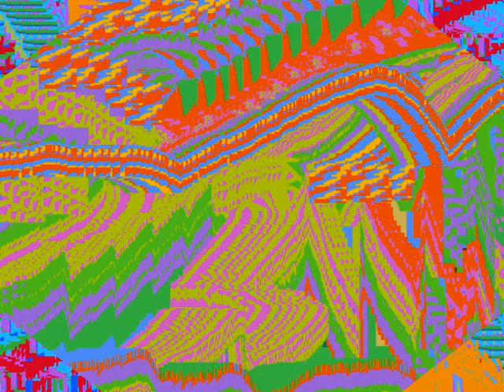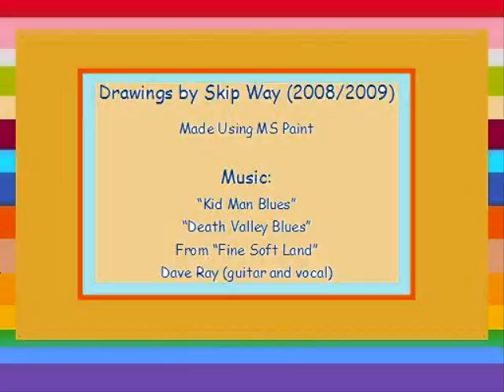Skip Way's Drawing Chronicle 21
The 21st in my Drawing Chronicle series of MS Paint drawings using Windows Movie Maker and a continuation of my tribute to the wonderful 6- and 12-string guitar playing and soulful blues singing of the late, great (and much under-appreciated) Dave "Snaker" Ray. The soundtrack:  Kid Man Blues and Death Valley Blues from Fine Soft Land -- Dave Rays second solo album.